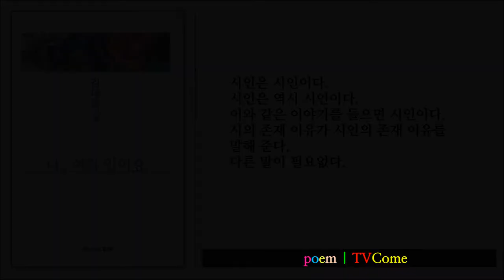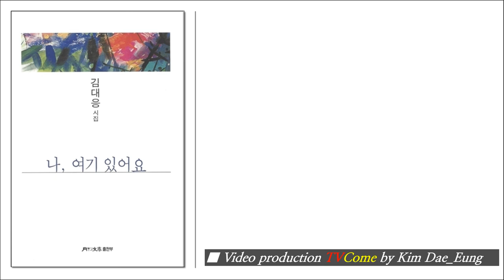영상시 김대응 시인, "내 곁에 있는 사람"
● 위 시는 한국문인협회월간문학출판부 발행. 월간문학시인선_416, 김대응시집 「 나, 여기 있어요」 중 p.60.에 있는 "내 곁에 있는 사람" 이다. 더 많은 시는 아래를 클릭하여 보시기 바라며 혹 문의 사항은 댓글로 달아 주시기 바랍니다.
1 영상시 김대응시인 김대응 시집 「나 여기 있어요」 작품해설 정성수(시인 한국문인협회 부이사장)
2 영상시 김대응 시인과 시. 시는 왜 쓰는가? 시의 존재 이유를 말한다. 김대응 시집 작품해설 정성수 시인(한국문인협회 부이사장)
7 영상시 김대응 시인 "너에게로 가는 마음의 기차" "The train of mind to you"
12 영상시 김대응 시인, "당신이 겪는 것들에 대하여(About what you're going through)"
26 영상시 김대응 시인, "고척동에 황혼이 질 때" "When the twilight sets in Gocheok dong"
27 영상시 김대응 시인, "탱자나무 하얀꽃이 피었습니다(The white flowers have bloomed)"
45 영상시 김대응 시인, "하루가 열리는 시간은 언제인가" "What time does the day open?"